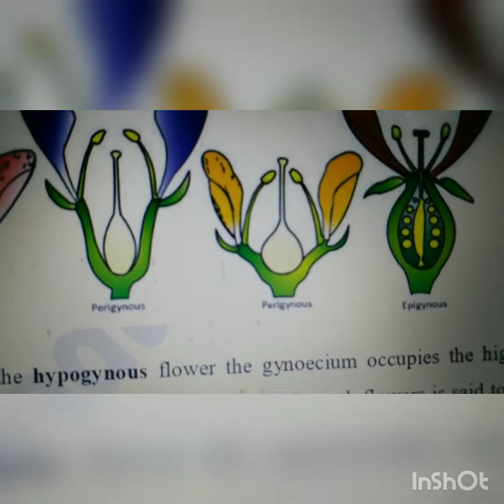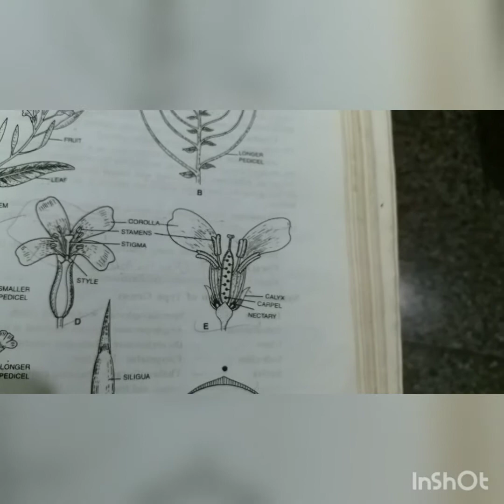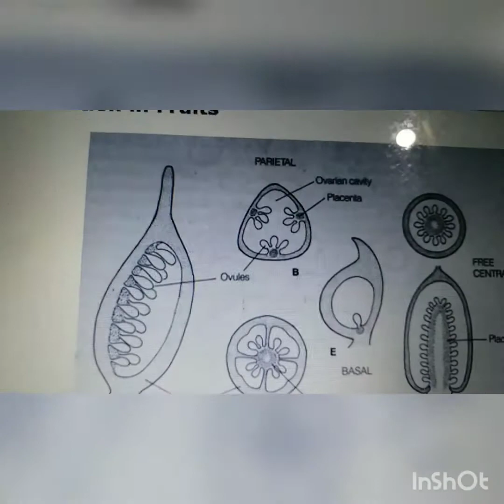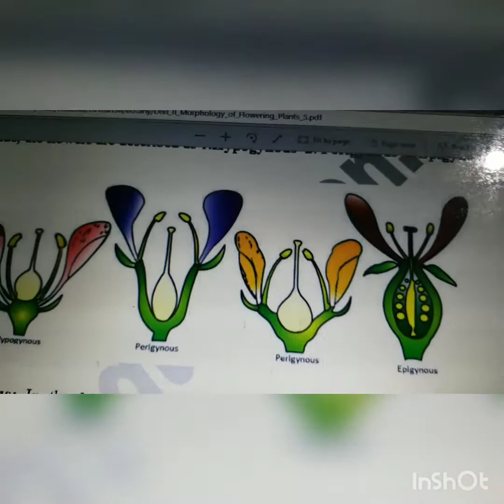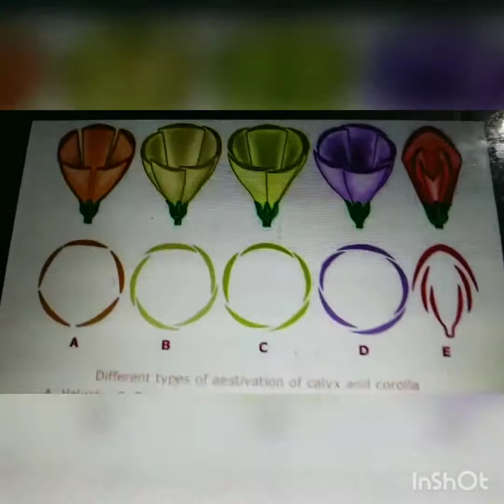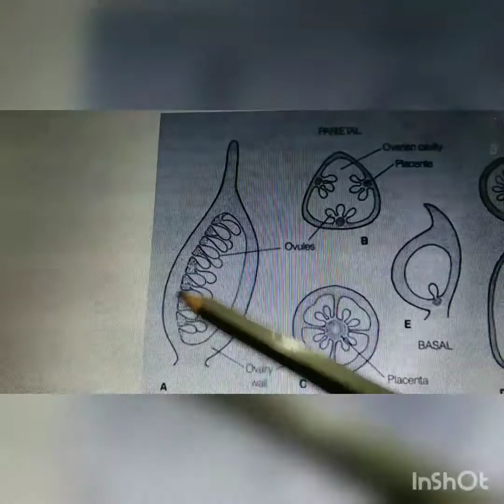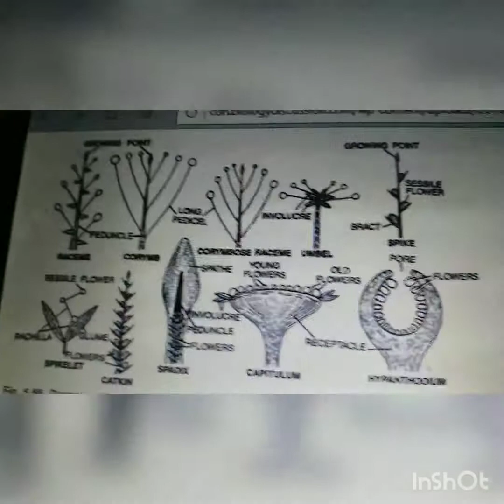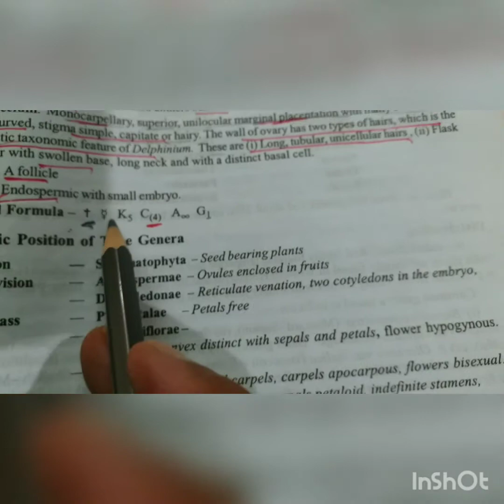Dr VISHAL SHARMA ANGIOSPERMIC FAMILIES BSC11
BOTANT DEPTT.,PGGCG-11,CHANDIGARH